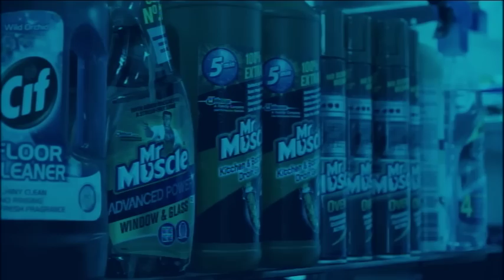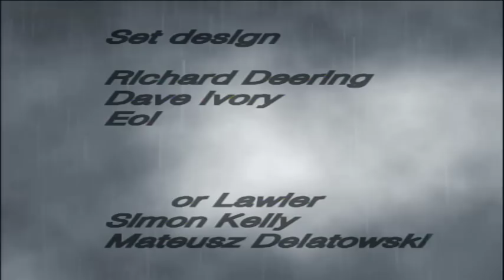"Unnatural Selection" by Jack "Beano" Carey (Student Film)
Bernard appears to be a normal man with a normal life. But underneath lies a darkness. A darkness that begins to consume him.